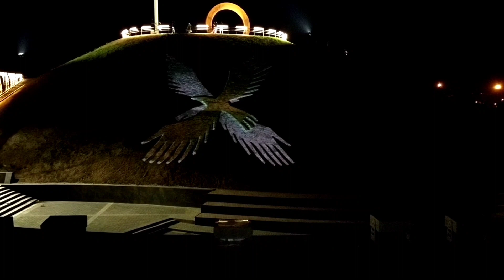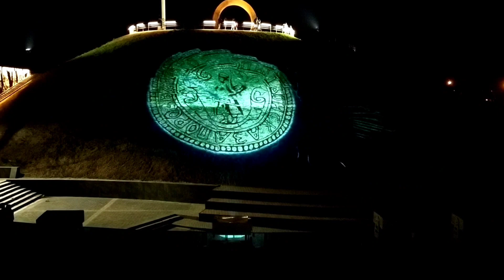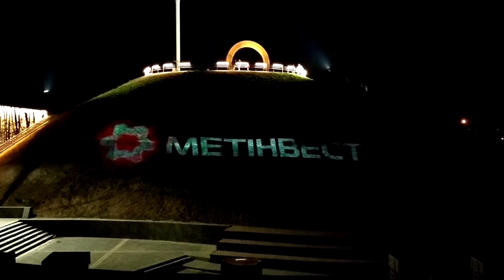Лазерно-световое шоу Хортица Запорожье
Уважаемые жители и гости города Запорожья! В нашем городе появись новая достопримечательность, новая интересная локация - лазерно-световое шоу. Находится оно на острове Хортица в городе Запорожье.
Шоу это интерактивное, управлять им может каждый желающий. Для этого нужно прийти на крышу музея Запорожского казачества и отсканировать КьюАр код. На смартфоне должна быть включена геолокация. Дальше – следуйте инструкциям на экране.
В видео вы видите начало лазерного светового шоу, которое началось в 19-00.
laser light show Khortytsya Zaporozhye.
Лазерно-світлове шоу Хортиця Запоріжжя.